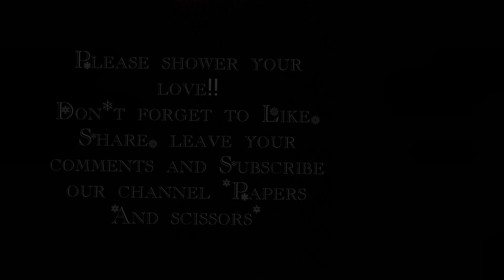Nainowale Ne| Semi-Classical Dance Cover| Khushi & Shreeja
Presenting This beautiful Semi-Classical Dance Cover on the Song "Nainowale Ne" from Padmaavat.
We will be back with Much more Amazing Content Very soon.